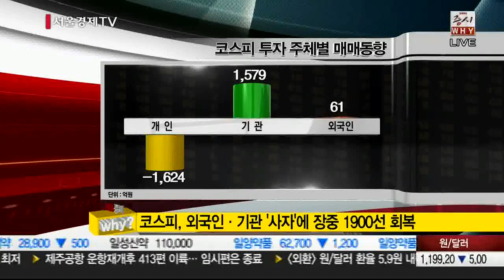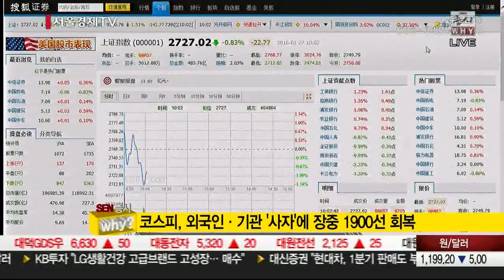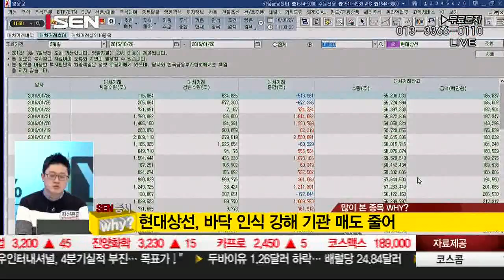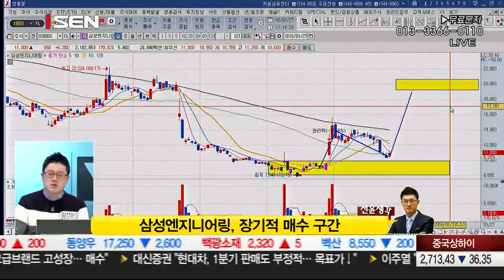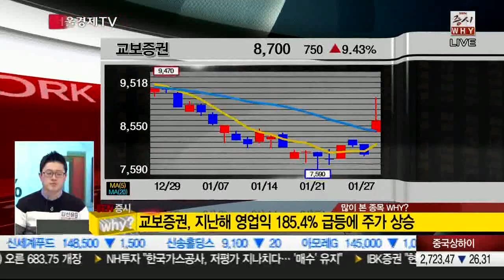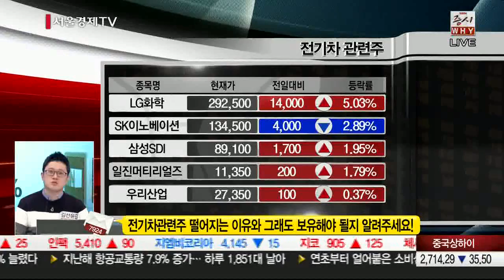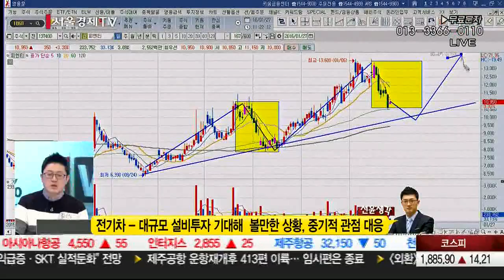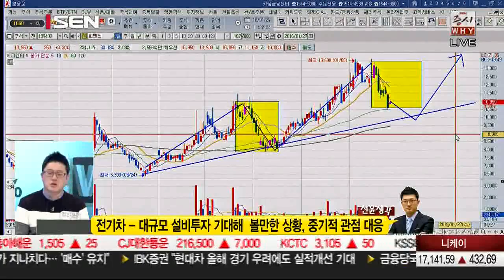20160127_SEN 증시 WHY 70회